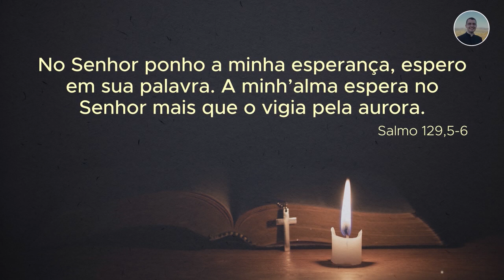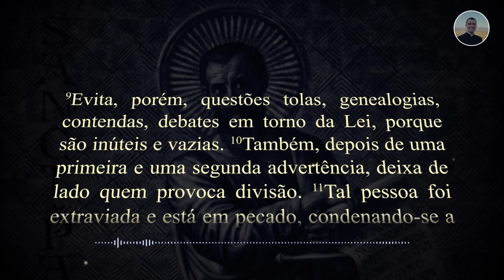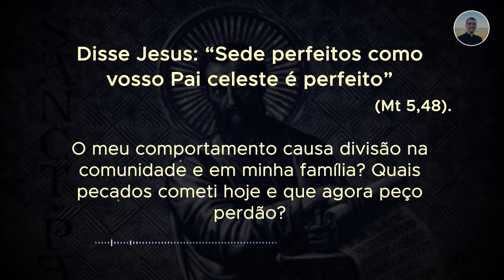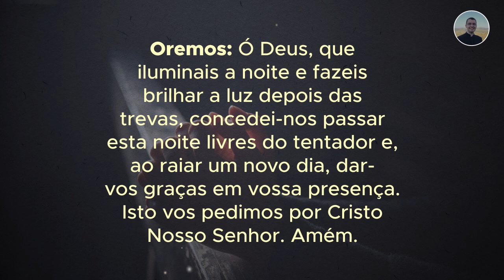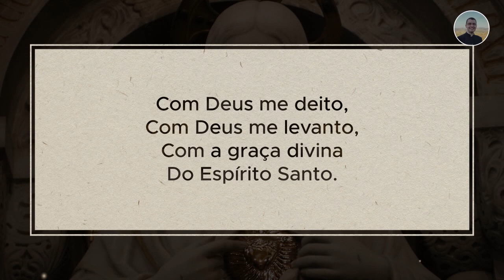11/05 - Oração da Noite: "Boa Noite, Meu Jesus"